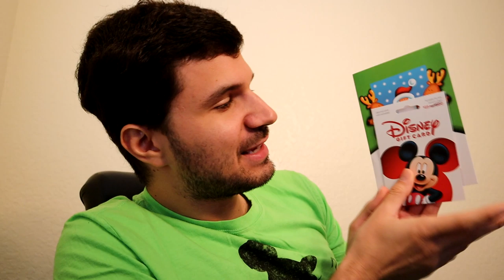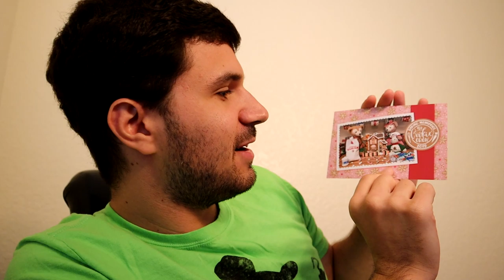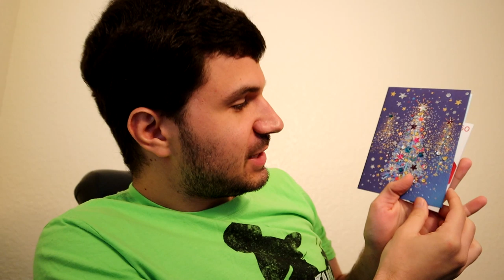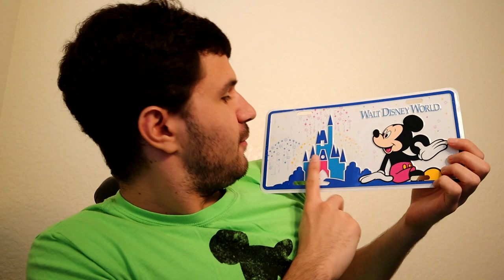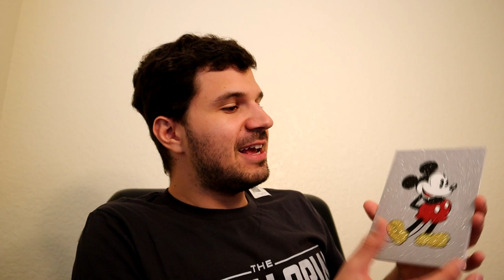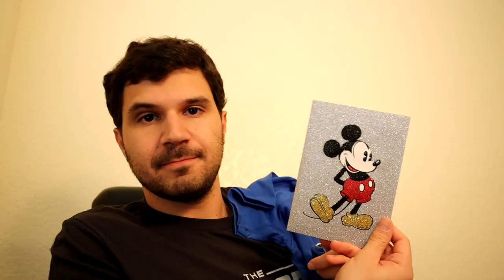Holiday Mail Time with Dave Kay! Disney Tee Shirts and More!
Thank you so much for your incredibly kind gifts! I so appreciate your very kind mail, your kind words, and you being a part of the adventures with me! Thank you!

Check out my BRAND NEW Tee Spring Store, with Dave Kay Merchandise!

My brand new On-Camera Directional Microphone!:

The waterproof phone case I use:

The mini-tripod I use in the parks:

My Desktop Computer (For Gaming Streams, Chatting Streams and Video Editing):

The camera I use (great for starting out):

The Webcam I use for Live Streams:

The microphone I use (captures a wide cone of audio, not great if you're looking for a DIRECTIONAL microphone but great to talk to your camera from the side/above):

Have Amazon Prime? Use Twitch Prime for Free!

David Kay
Kissimmee Florida
34747